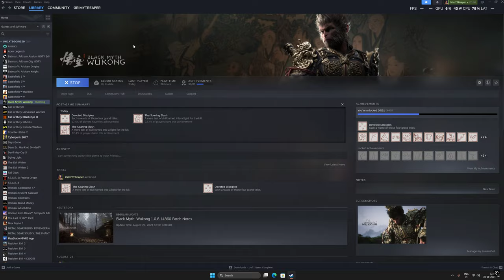Black Myth Wukong | First Journey | PC Gameplay | Part - 12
After Tang Monk and his disciples successfully obtained Buddhist scriptures, Monkey King (Sun Wukong) was named Fighting Buddha and gradually vanished without a trace. The player, known as the Destined One, embarks on an epic journey to uncover the truth behind the legendary tale.

🖥️ PC Specs
GPU: NVIDIA GeForce RTX 4070Ti Super
CPU: Ryzen 7 7800x3D
Memory: 32 GB RAM (31.2 GB RAM usable)
Monitor: Dell Alienware AW3225QF
Current resolution: 3840 x 2160, 240Hz
Operating system: Windows 11 Pro